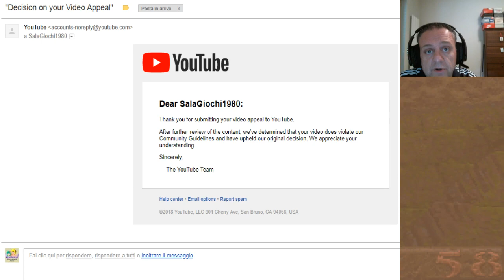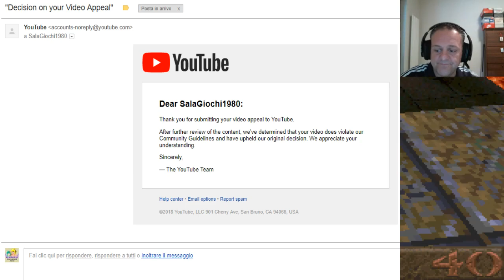[Vlog] CANALE YOUTUBE SOSPESO, E' UFFICIALE! by Sala Giochi 1980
La grande G di Mountain View ha preso la sua decisione, e ci ha bloccato il canale in via definitiva!
Pur non condividendo assolutamente questa decisione, non possiamo far altro che accusare il colpo e aspettare di tornare alla normalità.
Alex